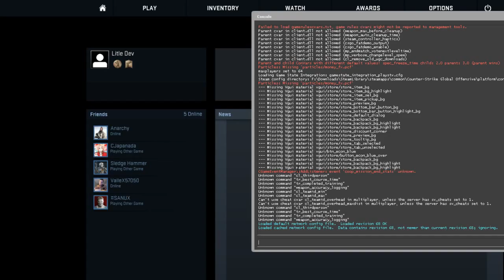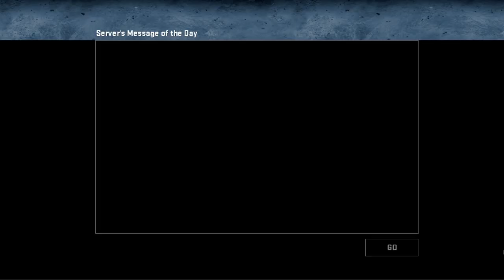Lets Plays : CS GO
Hey Guys Watch me Play CS : GO